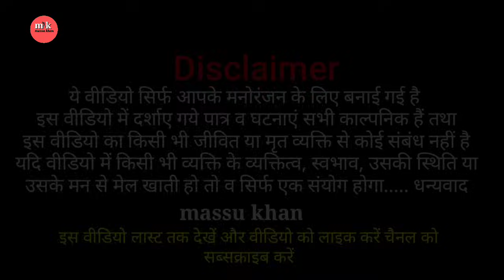गंगा की सौगंध Part -9 साबिर अली शकील की नौटंकी 9936885386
गंगा की सौगंध Part 9 साबिर अली शकील की नौटंकी
मस्सू खान नौटंकी यूट्यूब चैनल के माध्यम से-
न्यू हिंदुस्तान दि ग्रेट संगीत पार्टी
 जलालपुर बिसवां जिला सीतापुर
 पार्टी मलिक- साबिर अली मोo- 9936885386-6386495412 पार्टनर मलिक वसीम खान मोo-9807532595
 पार्टनर मलिक शकील अहमद मोo- 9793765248
मैनेजर अनिल कुमार डांसर मोo- 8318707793

और घंटी का निशान लगा ले ताकि हर आने वाली वीडियो आपको मिले सबसे पहले धन्यवाद
यह वीडियो हमारे ग्रामीण क्षेत्र के नौटंकी शौकीन भाइयों के मनोरंजन के लिए है

इसी तरह देखतेेेे रहे बने रहे हमारे यूट्यूब चैनल  massu khan पर, हमारेेेे वीडियो को लाइक करें और हमारेेे चैनल को सब्सक्राइब करें और घंटी 🔔का निशान दबा ले ताकि इसी तरह के आपको वीडियो मिले सबसे पहले

Massu khan ki Nautanki
Sabir Ali ki Nautanki
Raju Telar Ki Nautnki
Biswan Jalalpur ki Nautanki
khagesiyaMau ki Nautanki
Kleem Lalapurwa ki Nautanki
Vinodh kumar varma ki Nautanki
Sitapur ki Nautanki
Gufran ansari ki Nautanki
Sfeeq ansari ki Nautanki

:-नौटंकी नाच
:-नौटंकी किस्सा
:-नौटंकी डांस
:-नौटंकी ड्रामा
:-नौटंकी कॉमेडी
:-गांव की नौटंकी
:-नौटंकी गांव की पसंद
:-नौटंकी खेल    धन्यवाद